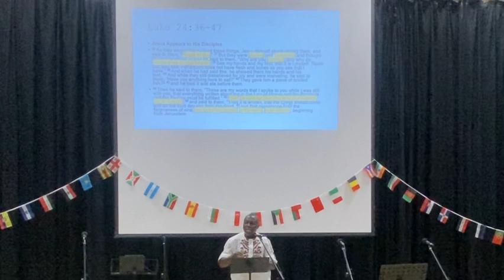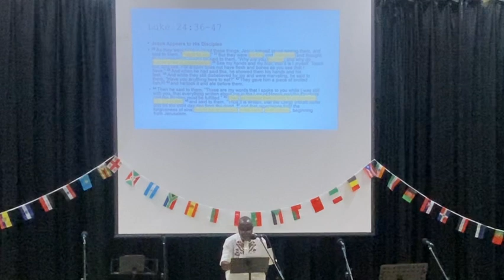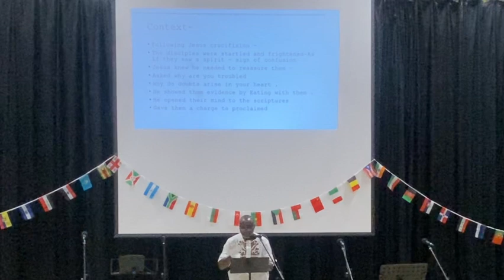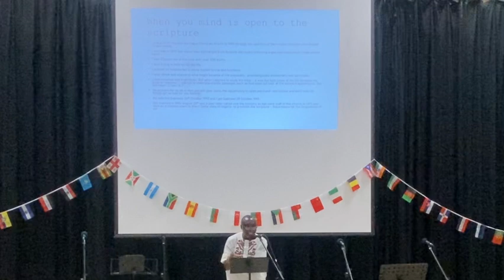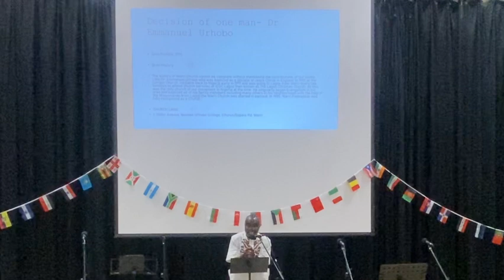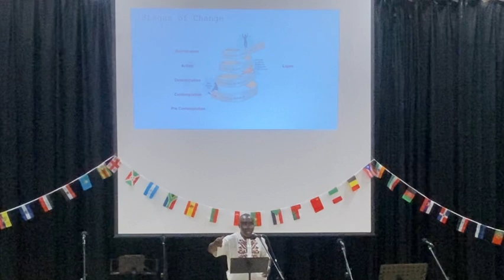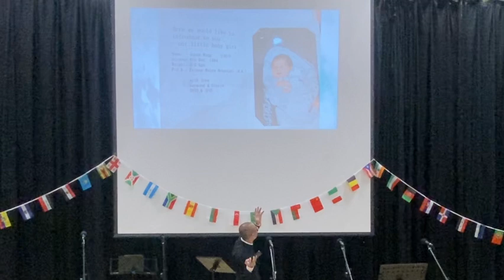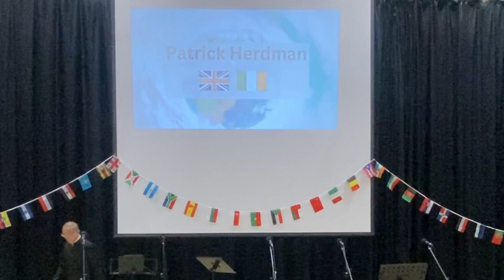20/10/24 - Bola/Patrick/Raymond International Service